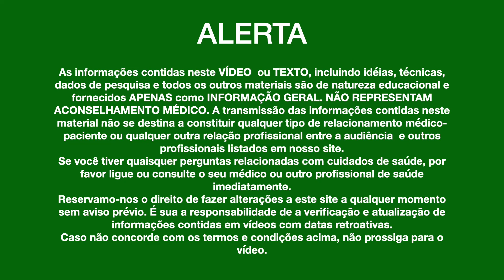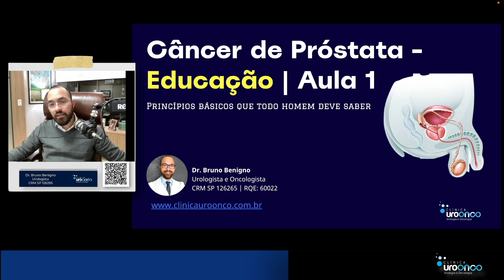Quais os possíveis resultados em minha biópsia de próstata?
Em meu vídeo "Quais os possíveis resultados em minha biópsia de próstata?", O urologista e Oncologista, Dr. Bruno Benigno (CRM SP 126265 | RQE 60022) explica os quatro principais resultados de uma biópsia de próstata.
Estes incluem:
 câncer de próstata,
hiperplasia benigna da próstata,
atrofia e outros.
Também fala sobre o que você pode esperar se o seu médico lhe disse que precisa fazer uma biópsia de próstata.
Se você está preocupado com os possíveis resultados da sua biópsia de próstata, assista a este vídeo para obter mais informações.

🔸Não deixe para amanhã cuidados que precisam ser diários!

Rua Borges Lagoa 1070, Cj 52
Vila Mariana - São Paulo - SP

Dr. Bruno Benigno - CRM: 126.265